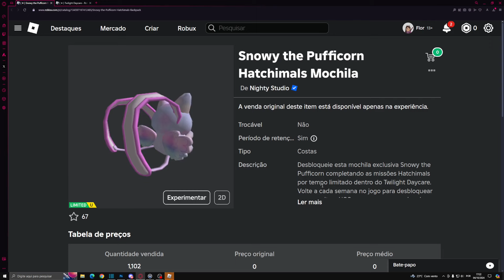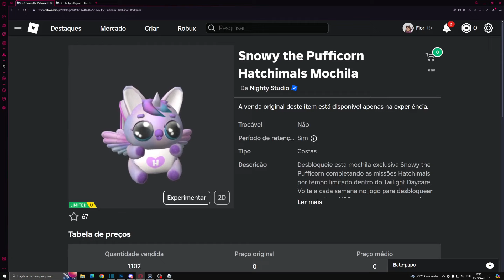COMO PEGAR ITEM SNOWY THE PUFFICORN HATCHMALS MOCHILA GRÁTIS NO ROBLOX | TWILIGHT DAYCARE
*୨・┈・୨ 🌸 ᗢ🌸୧・┈・୧

︵︵︵︵ ୨ 💘 ୧︵︵︵︵